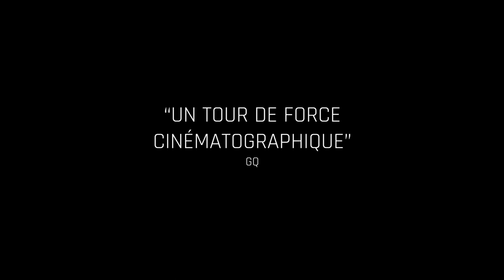PLAY - Clip Wonderwall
Et si on regardait le film de notre vie ?
De la bande de potes aux premières amours, en passant par les succès et les échecs.
Des années 90 aux années 2010, c’est le portrait de toute une génération qui se dessine dans PLAYlefilm d’Anthony Marciano (Les Gamins), avec Max Boublil, Alice Isaaz, Malik Zidi et Arthur Périer.
Mercredi au cinéma.
(🔊On vous conseille de mettre du son. 🎧)